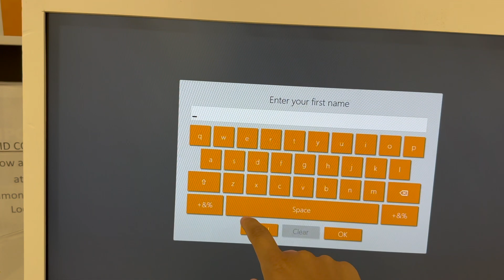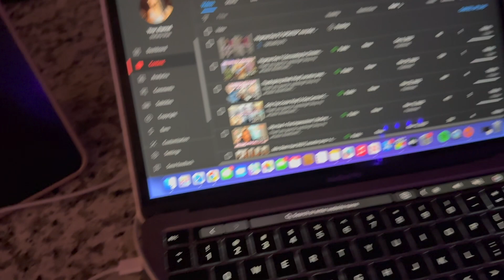Vlogmas Day 3! [ Finally going to the doctor + we hit 1k!!! ] Stefany Skye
Let me know if there’s any videos you guys want to see!

q&a:
how old am i? 22 💕
where do you live? atl 📍